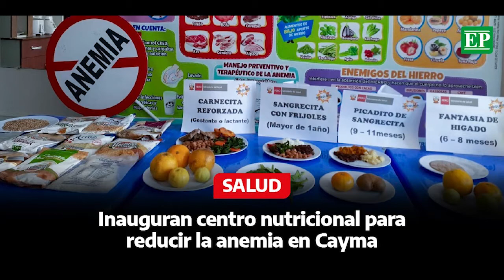Las10 de 🟢 DiarioEP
⌛ 1 minuto para informarte sobre las 🔟 noticias más importantes del día. 🗓️